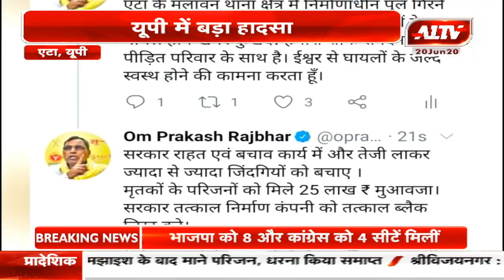यूपी के एटा में बड़ा हादसा - गिरा निर्माणाधीन पुल